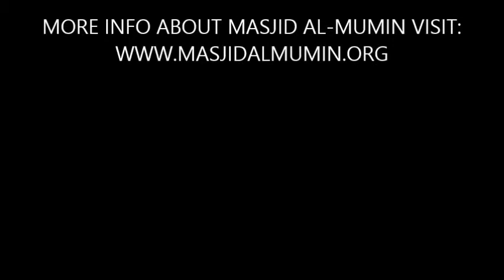Abdullah ibn Ubayy: Leader of the Munaafiqeen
Khutbah given by Imam Na'eem Abdullah